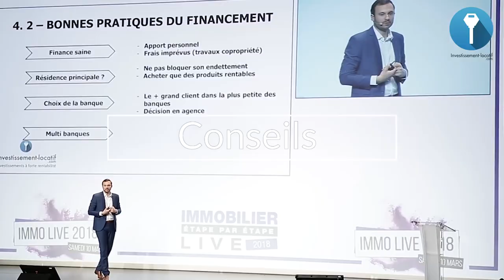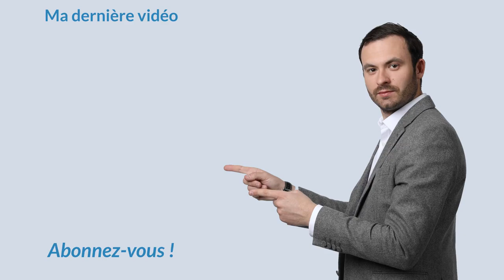Comment Dépasser La Peur D'Investir Dans L'Immobilier ?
C'est une vidéo que je souhaite faire depuis longtemps. Un coup de gueule nécessaire pour faire taire les pensées limitantes. Investir dans l'immobilier est une chose qui peut faire peur certes, mais que tout le monde peut faire si est déterminé.

En voulant passer à l'action, il y a certaines personnes qui essayent de prouver pourquoi c'est dangereux d'investit dans l'immobilier. Ils sont assez pessimiste à l'idée.
Mais à travers cette vidéo vous verrez qu'il est tout à fait possible de réussir dans l'immobilier. J'espère que cette vidéo consolidera votre mindset d'investisseur.

Bon visionnage.